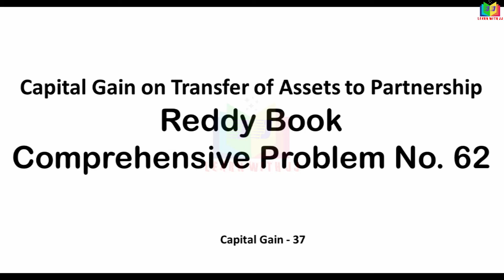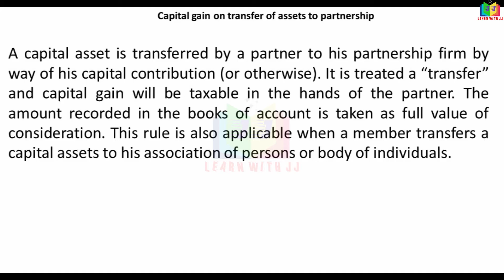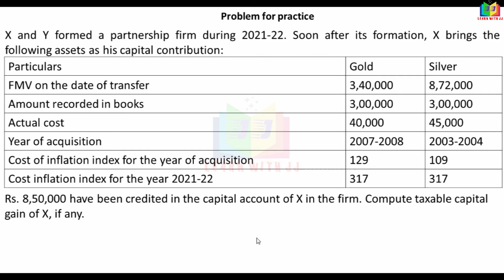capitalgain || Part 37 in Tamil || Reddy book problem no.62